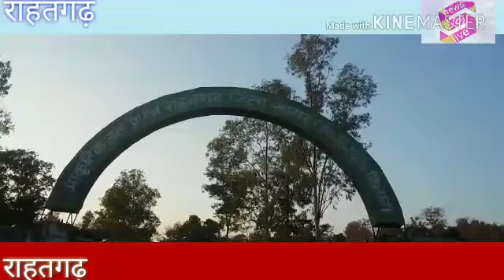Rahatgarh water fall में mila शव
News live sanjay joshi rahatgarh sagar